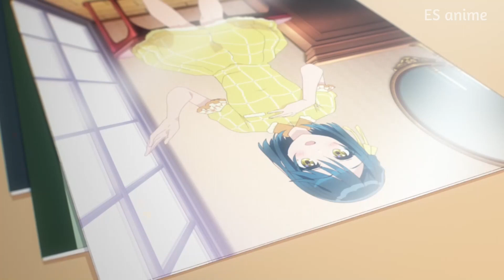2 High School Voice Actresses Hide Personality Except When They Are Together | Yuri Anime Recap